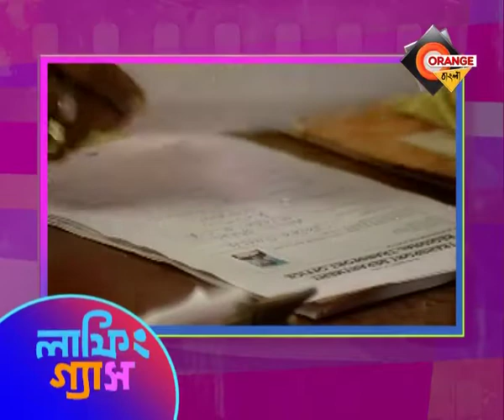তুমি হাসবে😂 বলে তাই ,ভালবাসবে👌 বলে তাই ... II funny videos II Orange bangla II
তুমি হাসবে😂 বলে তাই
ভালবাসবে👌 বলে তাই ...